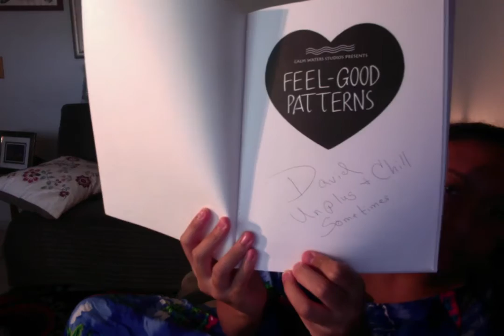Jasmine Angel : Video : Regular Version : Normal Version : Original Audio Version : Year 20 :